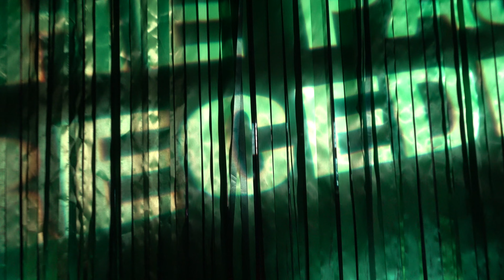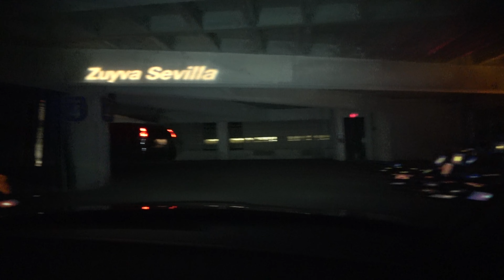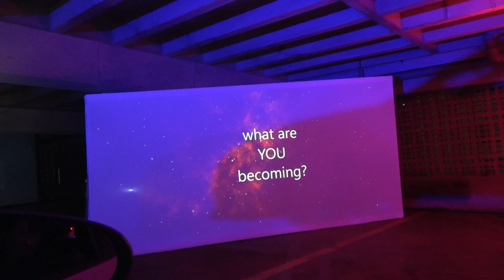Area 3 Drive Thru Immersive Art Experience in Dallas Texas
Go for a ride through the area 3 drive thru immersive art experience in dallas texas.  This temporary exhibition is located in a parking garage downtown.

The Legend @inthelooplegend
Hyde @onlinehyde
Ranger @parkblotter

Untapped: DrewTheIntern